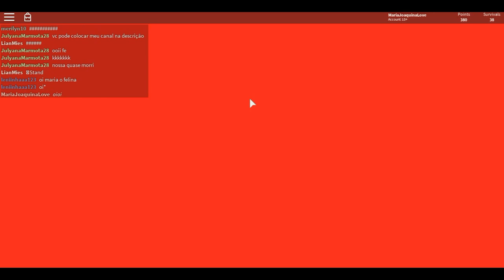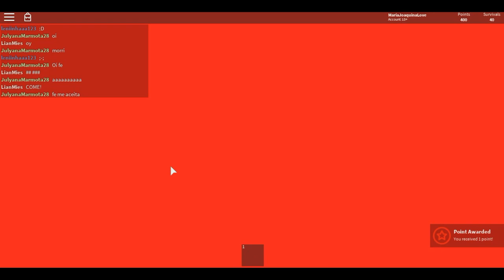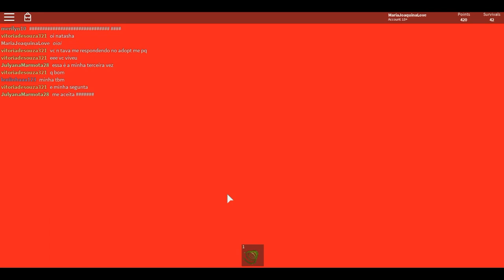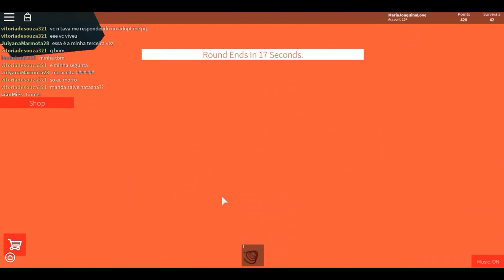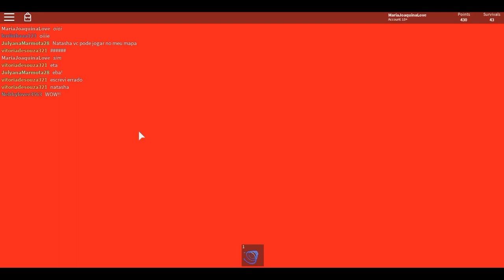The floor is Snow?? (Roblox) ft.fernanda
💙Gravadores:Apowersoft e Dr.Capture

🍩Hoje nos jogamos o the floor is lava bem diferente🍩

🍦Snap e Instagran: Natah_Rochah
🍦Musical.ly: @natashapandah
🍦Skype:NatashaPanda

тσ∂σѕ σѕ ∂ιяєιтσѕ яєѕєяνα∂σ